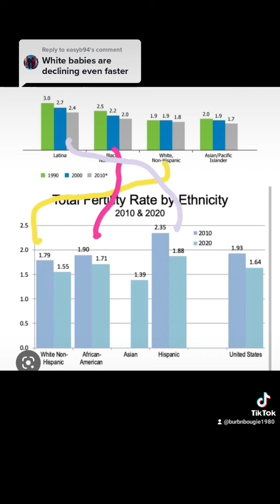Trends in America in Total Fertility Rates by Race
Replying to @easyb94 Total fertility rates by from the 90's til now in the US.

Fertility Rates  total fertility rate data visualization demography infertility pregnancy falling fertility rate declining fertility rate Birth rate decline in america news